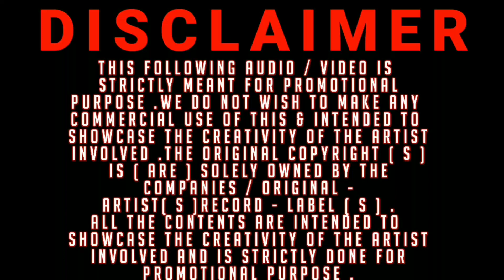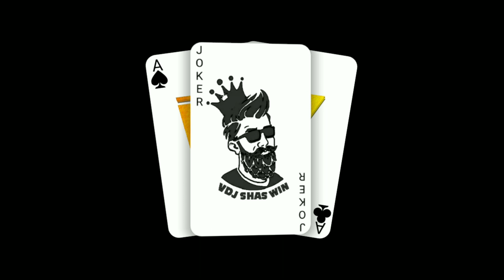DIAMOND BROTHERS 0418 MIX - DJ RENZ - DJ YONEX - VDJ POKEMON - VDJ SHASWIN - VIN-X SOUND STUDIO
Dear Friends/Family and FanS

VIN-X SOUND STUDIO

TITLE : DIAMOND BROTHERS 0418 MIX
ALBUM : SINGLE'S
REMIX BY : DJ RENZ / D JAY YONEX
MIX & MASTERED BY : DJ RENZ / D JAY YONEX
VIDEO MIX BY : VDJ POKEMON / VDJ SHASWIN
RECORD LABEL : VIN-X SOUND STUDIO
GFX BY : BULLET DESIGN

FOLLOW US IN TIK TOK

DJ RAEMON